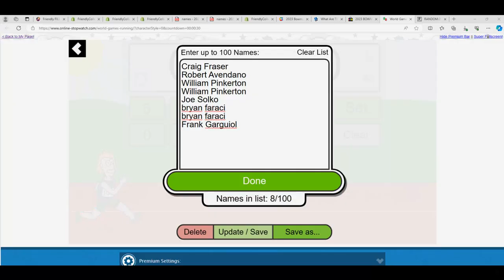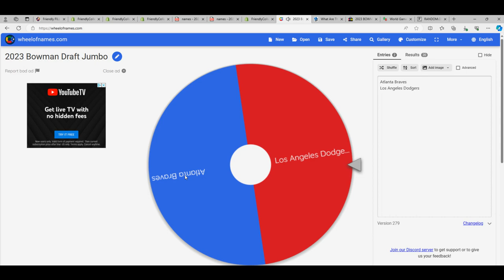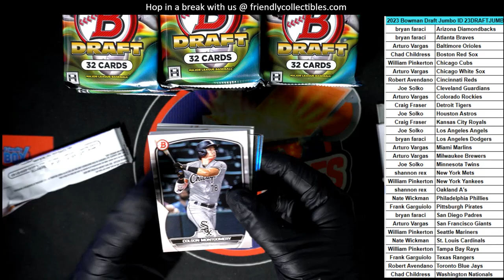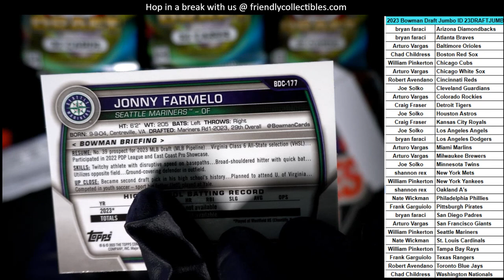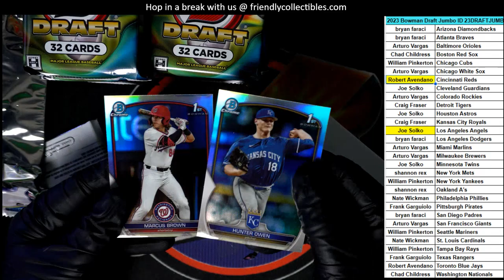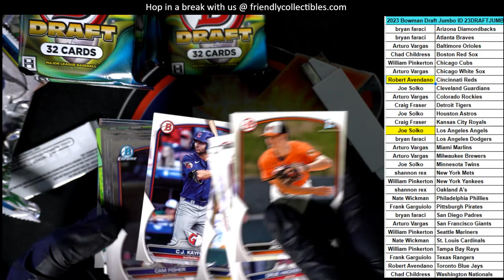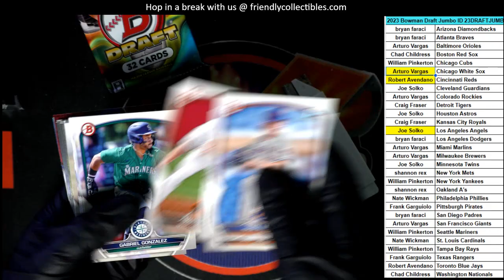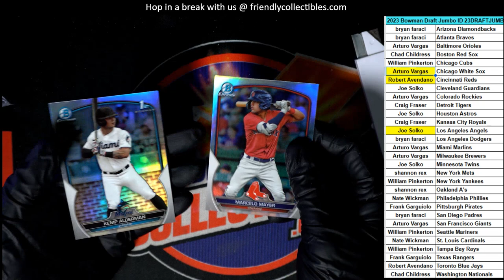2023 Bowman Draft Jumbo ID 23DRAFTJUMBO114